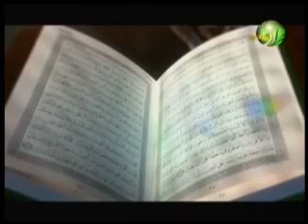ليالي رمضان وإقبال الناس على المساجد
ليالي رمضان وإقبال الناس على المساجد 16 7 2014
لمزيد من التفاصيل تابع الموقع الالكتروني